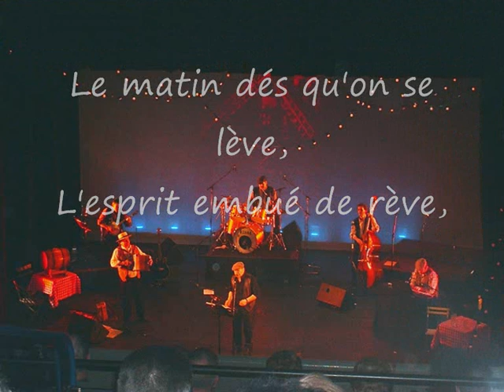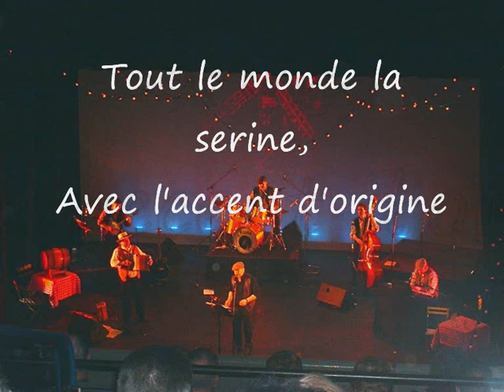LA CUCARACHA LA GOULUE VIOLON DINGUE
La Goulue fait la java, enregistré en Février 2001
Chant: Joël Bougeard
Accordéon diatonique , guitare et chœurs: Patrice Hachon
remerciement spécial à René Pihet : ténor du sax
Création vidéo: Frédo Carolo